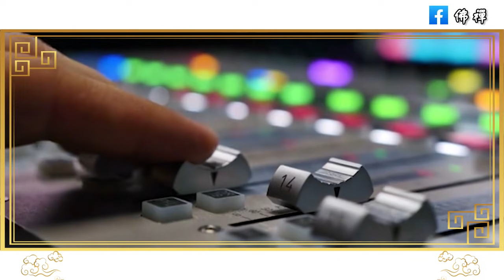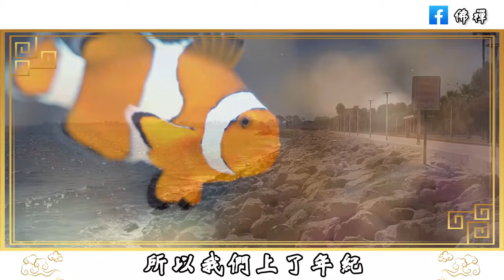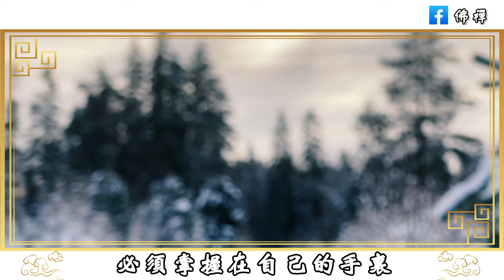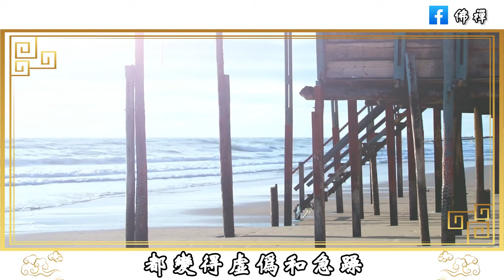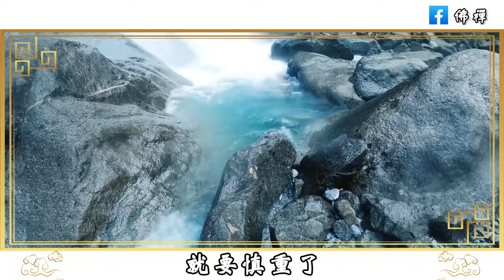佛禪：別把財產留給子女，不然你會後悔的！一位老人的心裡話，句句讓人扎心